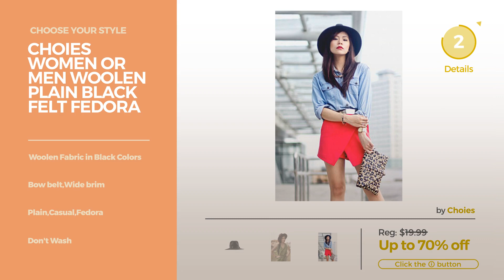Wide Brim Fedora Men Hot Trends Men's Fashion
Best fedora for Men - wide brim fedora men
Scala Classico Men's Crushable Felt Outback, Pecan, Medium Men's Crushable Felt Outback, Pecan, Medium

Brixton Men's Tiller Hat, Cement, Large Tiller Hat, Cement, Large

LETSQK Men's Vintage Black Wool Felt Wide Brim Fedora Hats Black Vintage Black Wool Felt Wide Brim Fedora Hats Black

City Hunter Pmw91 Wide Brim Wool Felt Fedora Hat -3 Colors (Small-Medium, PMW90N BROWN) Wide Brim Wool Felt Fedora Hat  3 Colors (Small Medium,...

Montique Men's Wide Snap Brim Pinch Fedora (L, Lavender) Wide Snap Brim Pinch Fedora (L, Lavender)

Brixton Men's Messer Fedora Hat, Black, Small Messer Fedora Hat, Black, Small

Brixton Men's Wesley Fedora Hat, Black, Large Wesley Fedora Hat, Black, Large

Sterkowski Sheep Wool Felt Men's Classic Fedora Hat US 7 1/2 Black Wool Felt Men's Classic Fedora Hat US 7 1/2 Black

Choies Women Or Men Woolen Plain Black Felt Fedora Men Woolen Plain Black Felt Fedora

Men's 100% Crush-able Wool Felt Outback Cowboy Indiana Jones Fedora Hats (L/XL, Black) able Wool Felt Outback Cowboy Indiana Jones Fedora Hats...

LETSQK Men's Vintage Black Wool Felt Wide Brim Fedora Hats Red Vintage Black Wool Felt Wide Brim Fedora Hats Red

Sakkas 10EH Flynn Grosgrain Bow Wide Brim Wool Fedora - Black - S/M Grosgrain Bow Wide Brim Wool Fedora Black S/M

Try also: ScalaClassico, BrixtonMen's, LetsqkMen's, CityHunter, MontiqueMen's, SterkowskiSheep, ChoiesWomen, Men's100%,